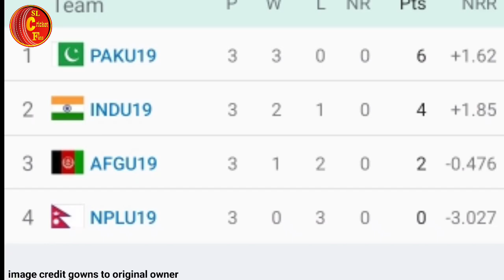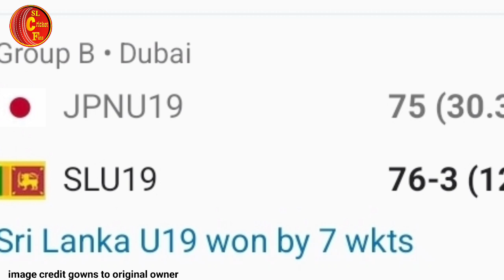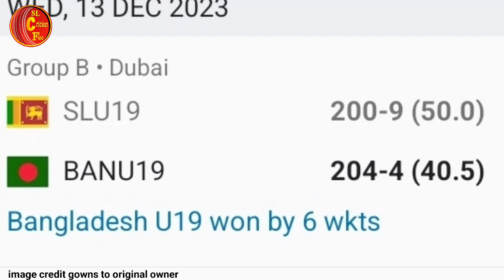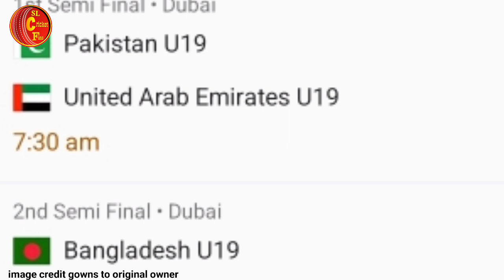අපේ යොවුන් කන්ඩායමේ ආසියානු කුසලාන බලාපොරොත්තුව බංගලියන් හමුවේ සිදුවුන දේ - u19 asia cup 2023